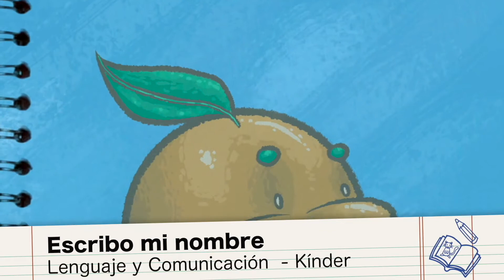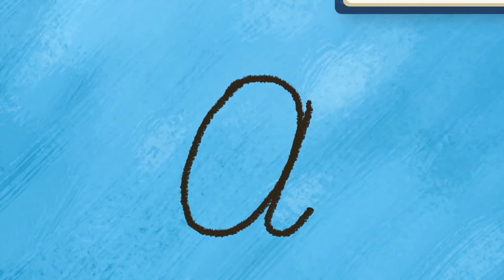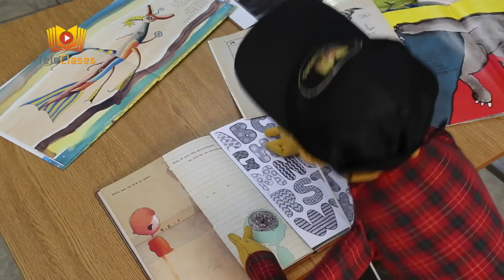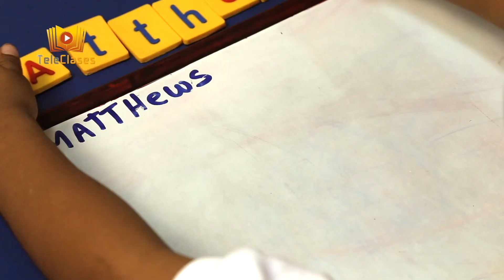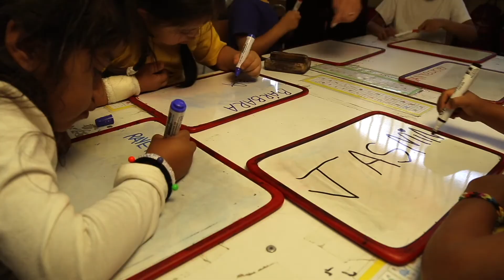CAPITULO 3 PARVULOS LENGUAJE PARTE 2